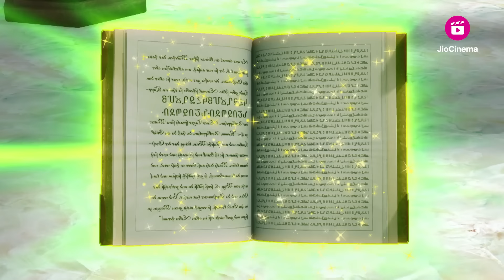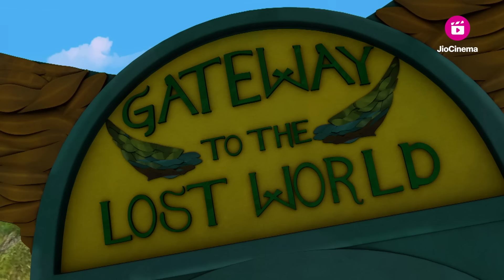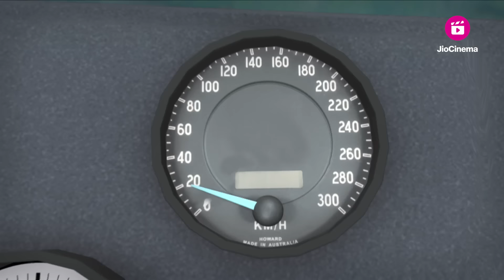Shiva | Motu Patlu | Rudra | Robot Dog & Other Stories | Back To Back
for Free.